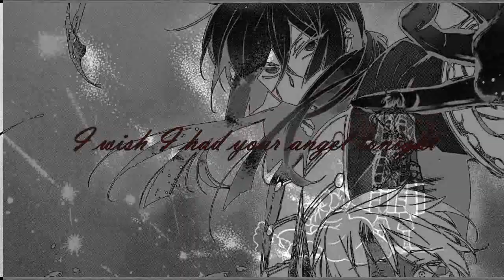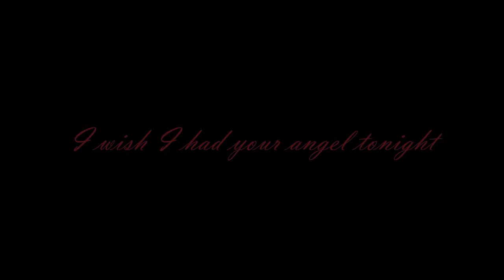Vanitas no Carte | MMV | I wish I had an angel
'Wish I had an angel' by Nightwish
'Vanitas no Carte' by Mochizuki Jun